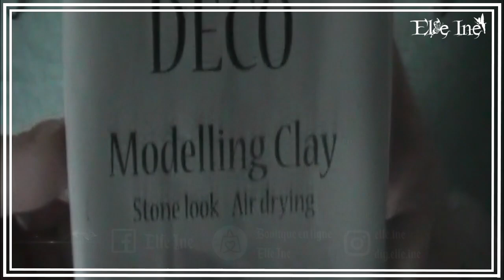4 Diy Avec le Modelling Clay effet pierre de chez Action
Précédente vidéo dans le même genre (il y a 1 an pil-poil ça se fête ^^) :

♉ Delphine
♉ Normande